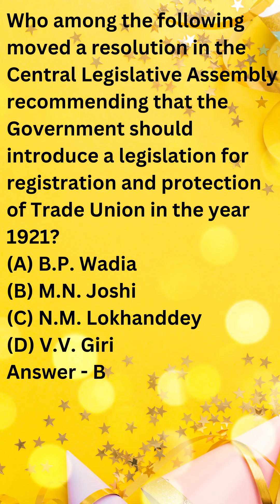Law nta ugc net set gate cuet trending shorts ugcnetset csirnta currentaffair class